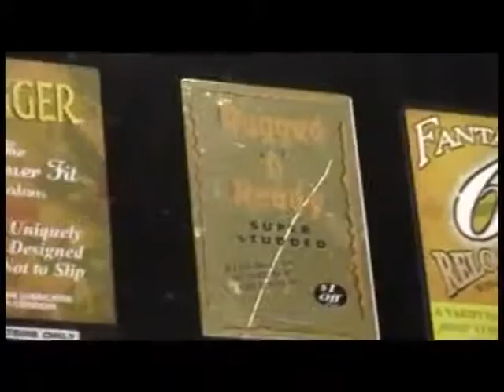Sugar Bowl Road Trip 2008 Part 1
We did this shit hard.